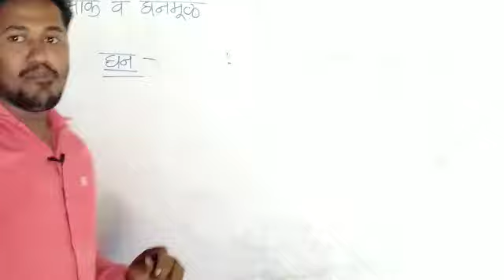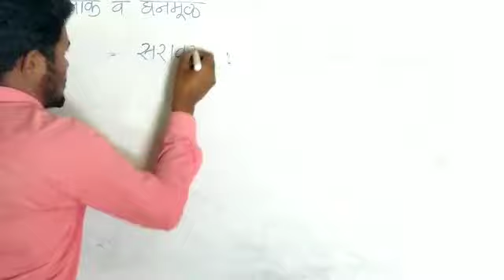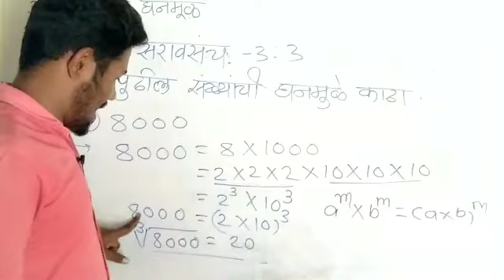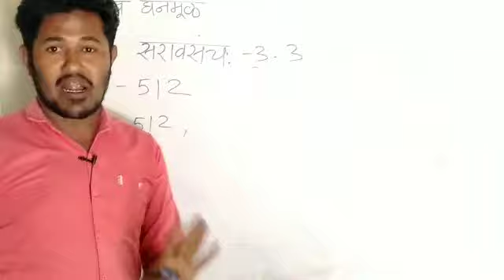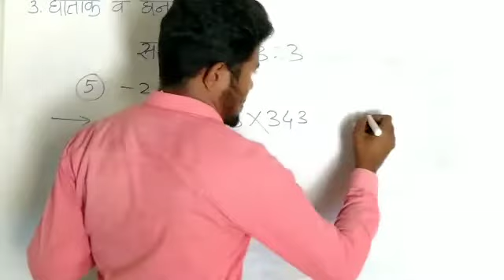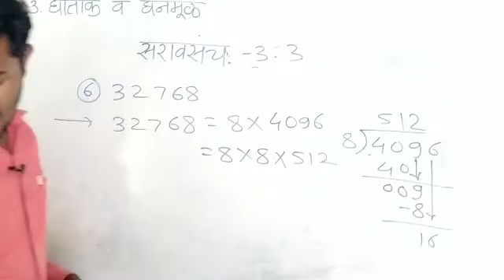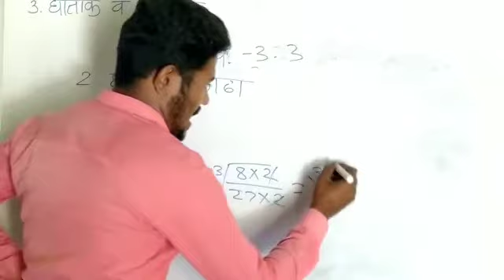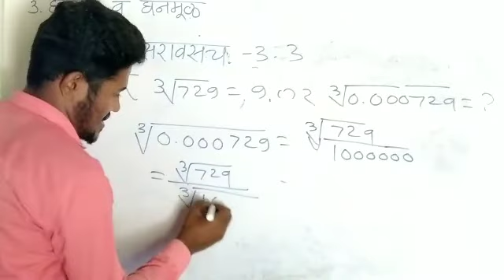3.घातांक व घनमूळ | इयत्ता आठवी | गणित| सरावसंच-3.3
नमस्कार विद्यार्थी मित्रांनो ramjadhavmathsacademy या आपल्या युट्युब चॅनलवर आपले सहर्ष स्वागत आहे.
विद्यार्थी मित्रांनो आपण या चॅनलवर इयत्ता पाचवी ते दहावीपर्यंतच्या गणिताच्या सर्व व्हिडीओ अपलोड करित आहोत तरीही चॅनलला सबस्क्राईब करा.